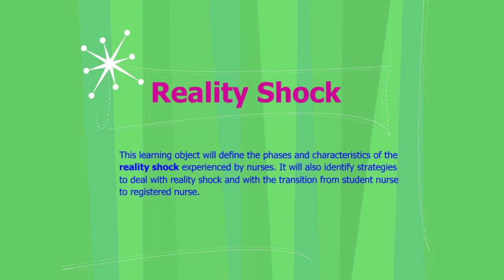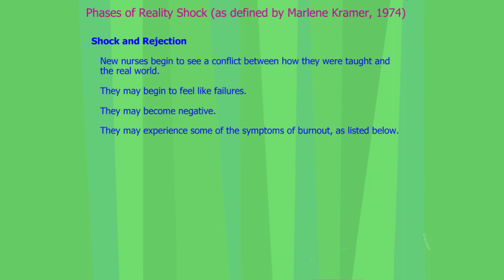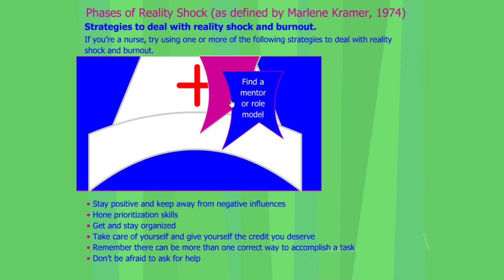Reality Shock: The transition from student nurse to registered nurse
Learners examine the phases and characteristics of the reality shock experienced by nurses.  They also identify strategies to deal with reality shock and with the transition from student nurse to registered nurse.

Credits:
    -  Content Author: Sharon Opsahl
     - Video Developer: Amy Bodoh, Justin Stiper